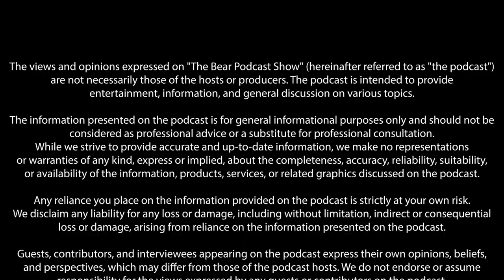Trained Killers Dishonorably Discharged with Darren Linton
In this gripping and emotional episode, we sit down with Darren Linton, a man whose life story is nothing short of a roller-coaster ride from darkness to redemption. Darren takes us on a raw journey through the tumultuous chapters of his life, from a turbulent past as a football hooligan to facing the abyss of a potential prison sentence for his violent actions.

Darren shares his unwavering determination to break free from the chains of his past and confront the demons that threatened to destroy him.